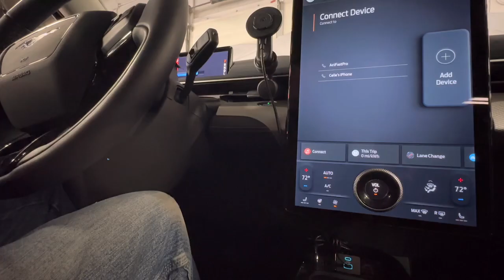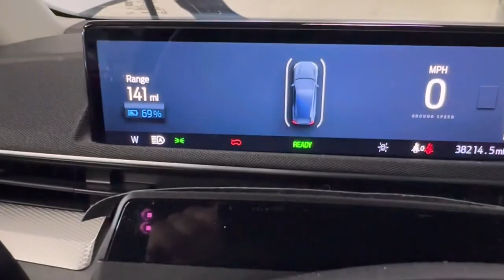Turn Off Ford Double Honk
In this video we show how to turn off the double honk feature on Ford vehicles upon exiting a running or ready to drive vehicle with the key FOB. This was done by using Forscan to modify the programmable parameters in the Body Control Module. This video shows a step by step tutorial of how this is done using a Mustang Mach E for the example in this video.